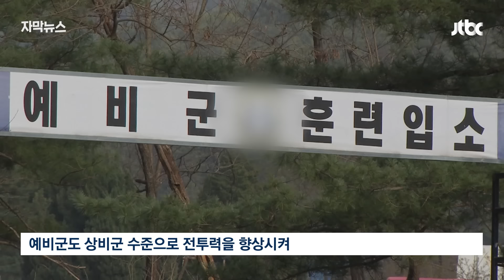[자막뉴스] "입대할 남자가 없다" 국방부 갑자기…전국 예비군 '발칵' / JTBC News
저출생의 여파로 군에 입대할 20살 남성 숫자가 지금도 부족한데, 20년 뒤엔 지금의 절반 수준이 될 거라고 합니다. 그런데 국방부에서 최대 6개월 동안 소집돼 훈련을 받는 예비군을 키워 부족한 병력을 메우자는 제안이 나왔습니다.